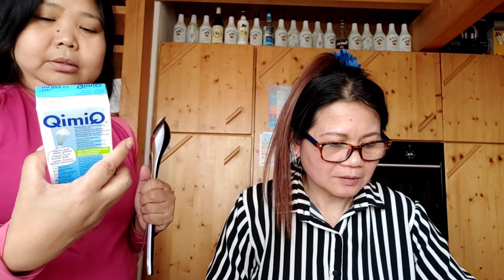How to do a very simple fruit cocktail salad @Vihart Phil-Swiss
After walking and strolling at home instead me and ate Elsie we end up making a fruitful salad cocktail. Its a very good bonding doing something in the house since each one of us in the moment to stay outside during pandemic is not advisable. So guys this vedio is very natural. I hope you like it thank you and God Bless us All from ate Elsie and me @Vihart Phil-Swiss